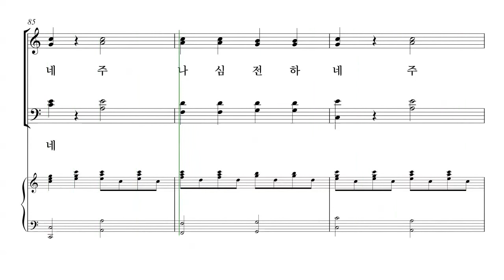[성탄절 칸타타] Tom Fettke '놀랍고 위대한 기적' 04.하늘의 기적 파트연습 - T